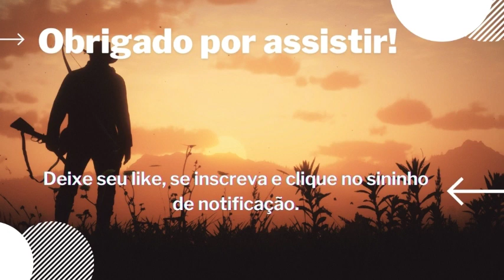Caçada Boa na Varrida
Imagens Unicas,,, Mais Uma Aventura, Cheia de Surpresas.

Caçadores e Amantes da Natureza,

Camera de Trilha